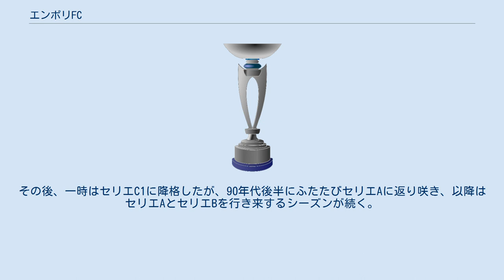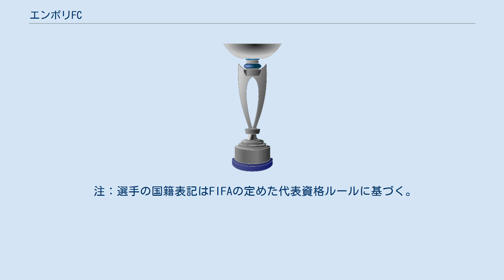エンポリFC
エンポリ・フットボール・クラブ（Empoli Football Club S.p.A.）は、イタリア・エンポリに本拠地を置くサッカークラブチーム。
2021-22シーズンはセリエAに所属している。
 1920年に創立。
1970年代ごろまではセリエCが主戦場だったが、80年代に入って力をつけ、1986-87シーズンに初のセリエA昇格を果たす。
その後、一時はセリエC1に降格したが、90年代後半にふたたびセリエAに返り咲き、以降はセリエAとセリエBを行き来するシーズンが続く。
一方で育成の名門としての地位を確立している。
 2004-05シーズンはセリエBで2位（後に1位のジェノアCFCが不正により勝ち点を剥奪され、繰り上げ優勝）の成績を修め、セリエA昇格を果たした。
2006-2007シーズンは7位に躍進、初めてUEFAカップ出場権を獲得した。
しかし翌シーズンは一転下位に沈み、再びセリエBへ降格した。
 2013-14シーズンにセリエBで2位になり6年振りにセリエA昇格した。